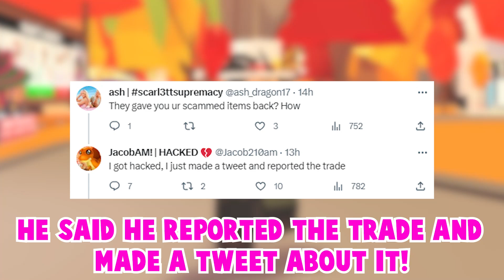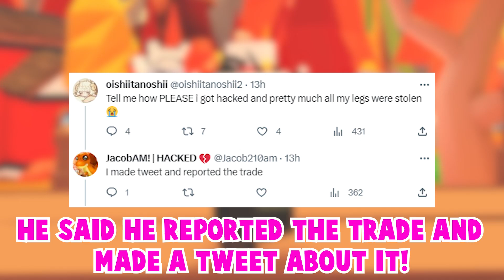😱ADOPT ME NOW RETURNING HACKED/SCAMMED PETS...👀🔥THIS IS HUGE! (MUST WATCH) ROBLOX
In this video, I will be showing ADOPT ME NOW RETURNING HACKED/SCAMMED PETS!

I will be giving away LAVA DRAGON!
1. Like
3. Comment down your Roblox Username